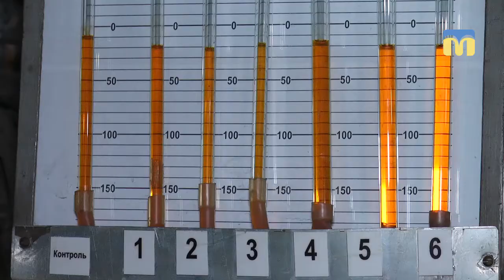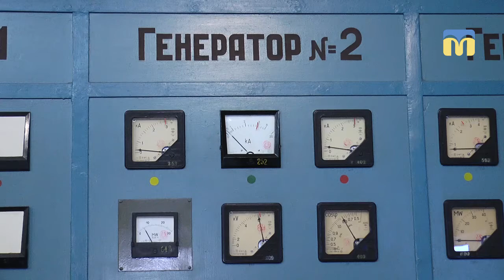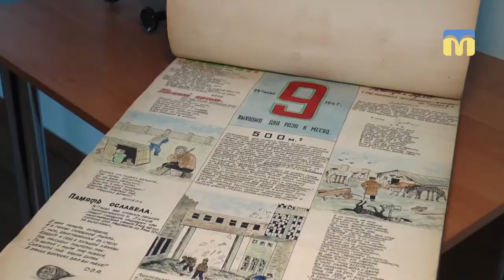Кореспонденти Суспільного побували на приватному підприємстві «Миколаївська теплоелектроцентраль»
Кореспонденти Суспільного побували на приватному підприємстві «Миколаївська теплоелектроцентраль», аби дізнатися про специфіку роботи  працівників енергетичної галузі.